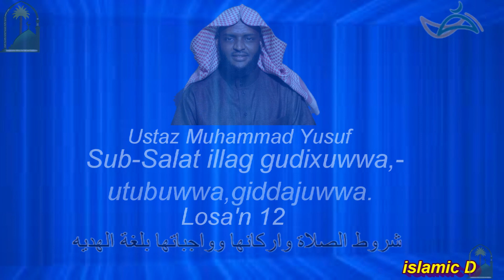شروط الصلاة واركانها وواجباتها بلغة الهديه الحلقة-12